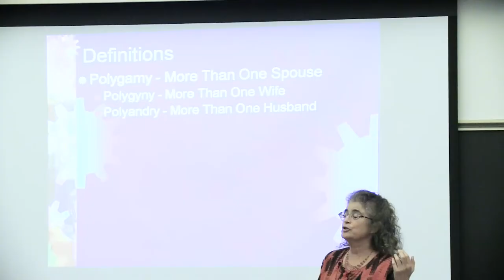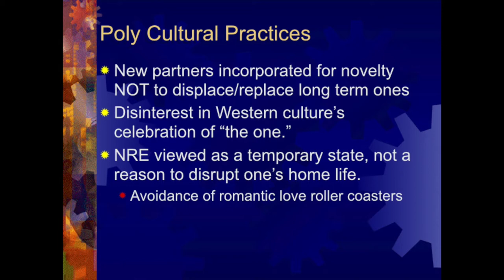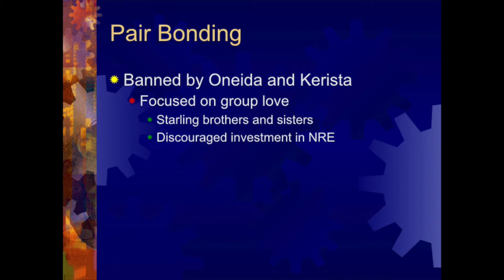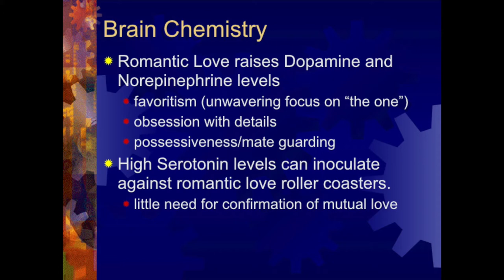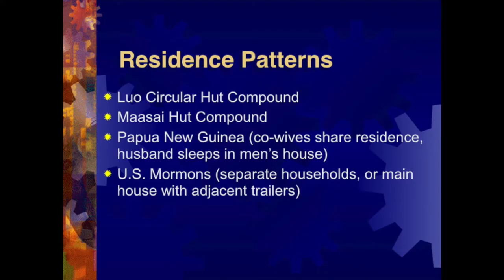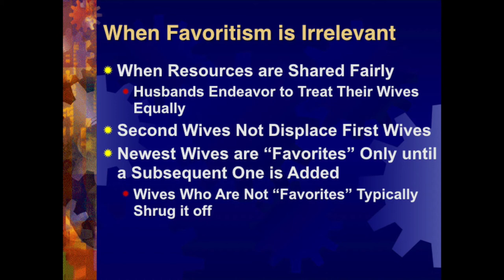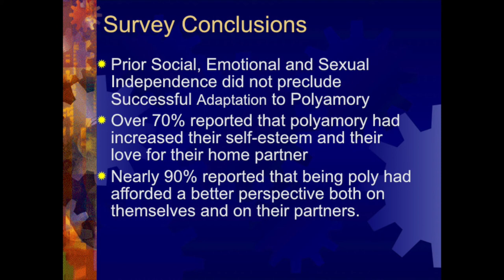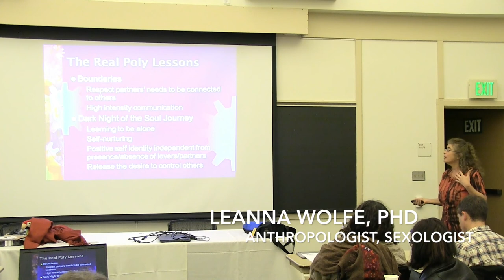Negotiating Pair Bonding, Romantic Love and Jealousy in Polyamorous Relationships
Presentation by Dr. Leanna Wolfe to the International Conference on Monogamy and Non-Monogamy delivered February 12, 2016.  Dr.Wolfe Wolfe draws from anthropological fieldwork in East Africa and Papua New Guinea as well as her sexological research in the Western World.